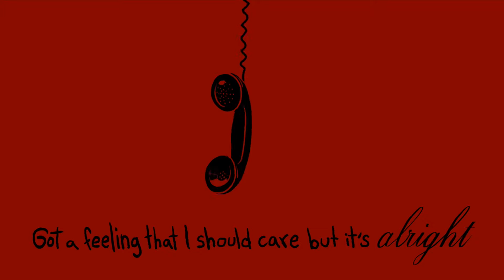Planet Mercury - "Maybe" - [OFFICIAL LYRIC VIDEO]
Produced by Ian van Echoroom at Echoroom Media.
Lyric video created by Ray Monter.